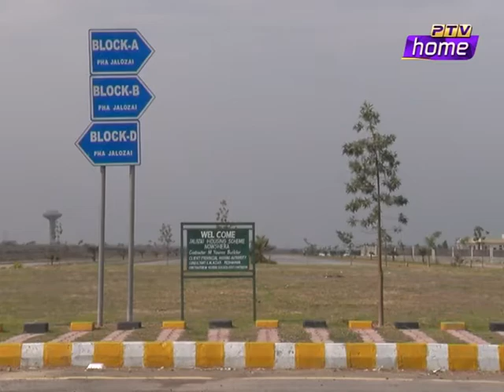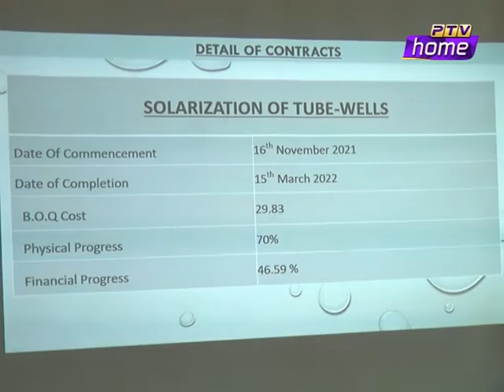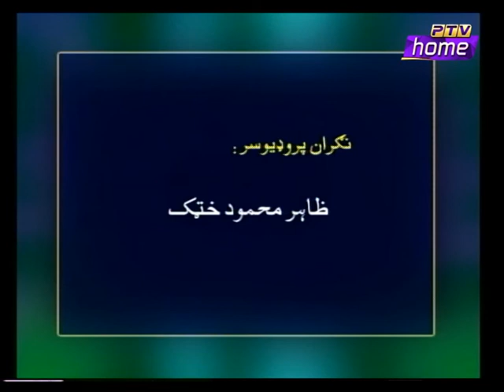JALOZAI HOUSING SCHEME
پی ایچ اے جلوزئی میں گرڈ اسٹیشن کی تعمیر کا کام جاری ہے۔ جلد ہی بجلی اور گیس کی فراہمی شروع ہو جائے گی۔ انشاءاللہ
Jallowzai Housing scheme new developments in Khyber pakhtonkhwah Pakistan